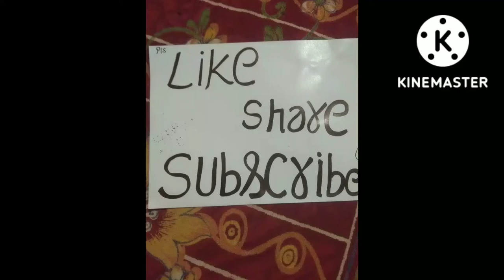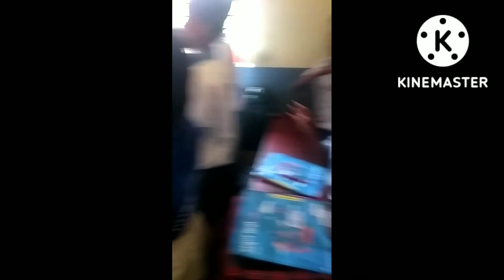Traffic lights song/Activity#traffic signals#school activity#kids fun @Teaching ka tadka.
Traffic lights#activity#song#students learn about traffic lights